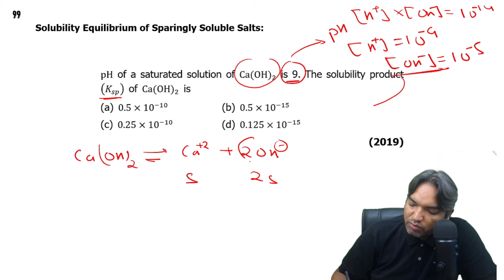pH of a saturated solution of Ca(OH)2 is 9. The solubility product Ksp of Ca(OH)2 is